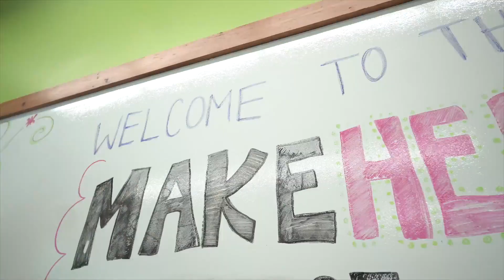Come explore The STEM Center of Excellence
Featuring two new open activity spaces along with its amazing facilities, The STEM Center of Excellence is a creative space that nurtures Girl Scouts' imaginations to explore the world around them.